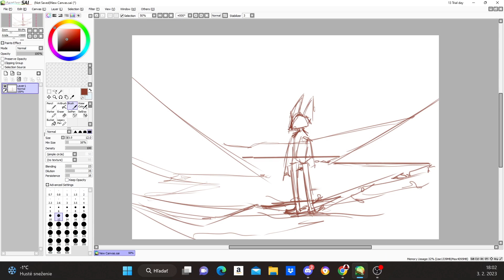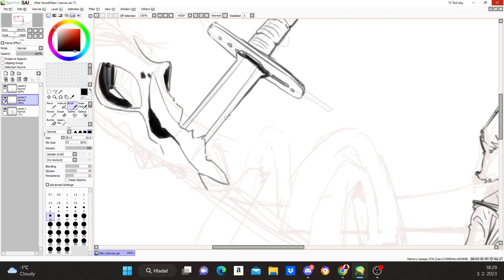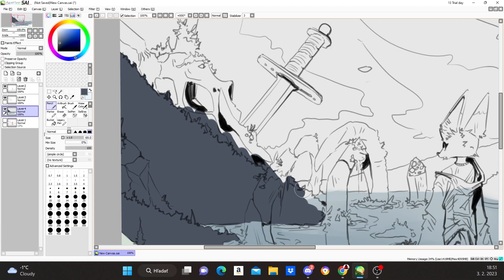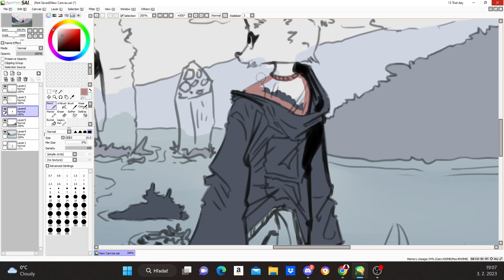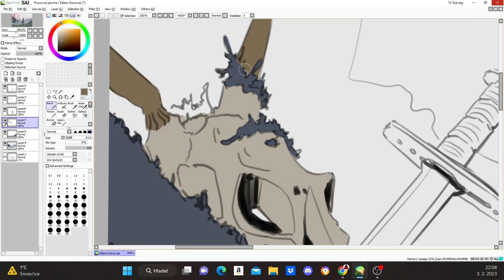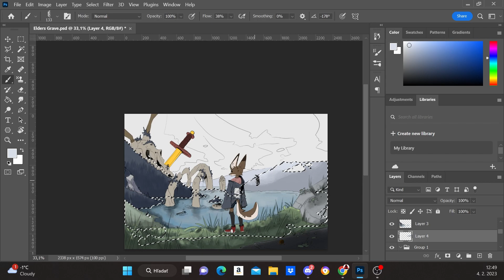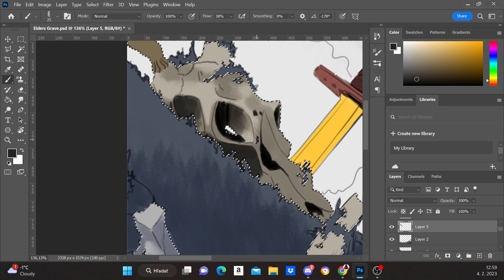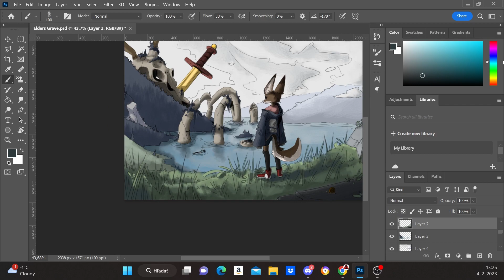Elders Grave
Sometimes, an average fun hike can turn into an unbelievable sight, it definitely would be interesting to see the remains of an ancient being like this. Guess I need to start going out more often lol